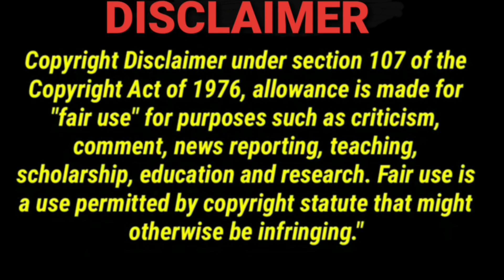GULF taking care of his Khun Phi | MewGulf Moments REACTION | Jethology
you know if the person really cares about you if that person will care so much about you.

Thank you so much: